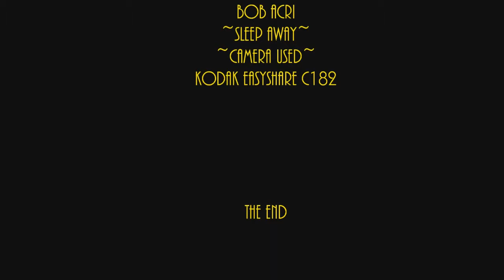stings rays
sting rays in bradenton